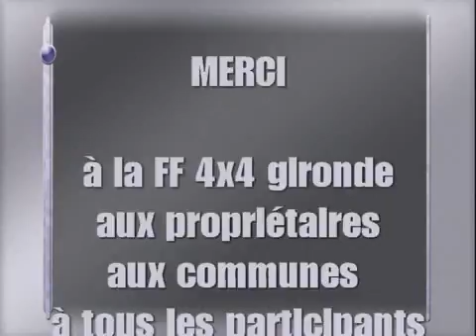rb du 28-05-2016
sortie 4x4